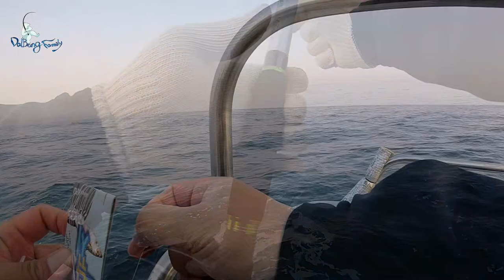2021선상 첫 출조 // 2021.03.11. 공현진항 어구 가지미 선상낚시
3월이면 어구 가자미는 끝물이라 큰 기대를 하지 않고 한 출조였는데 큰 사이즈와 기대 이상의 조과로 힐링이 되었습니다.